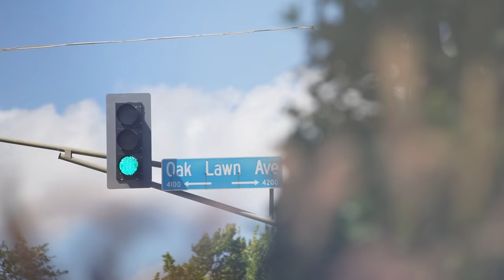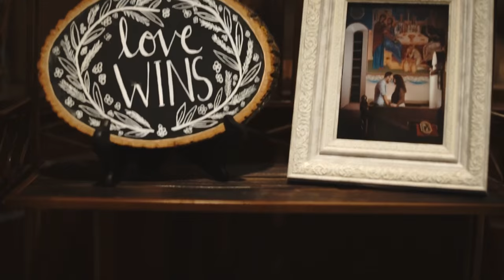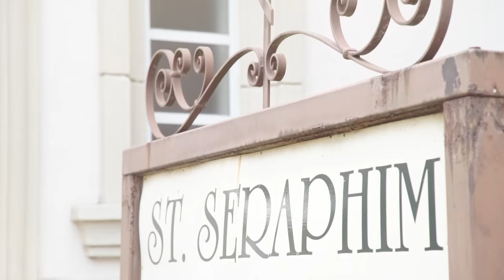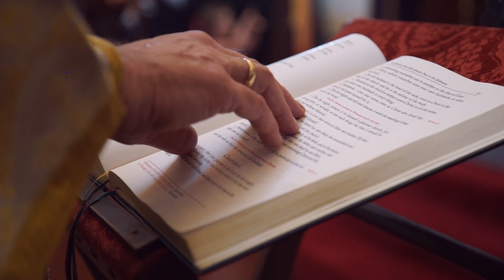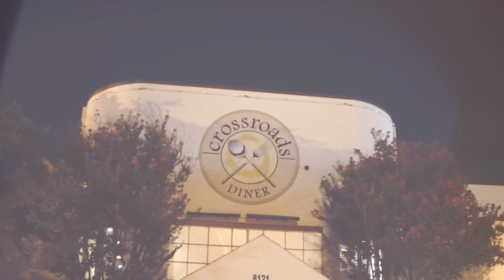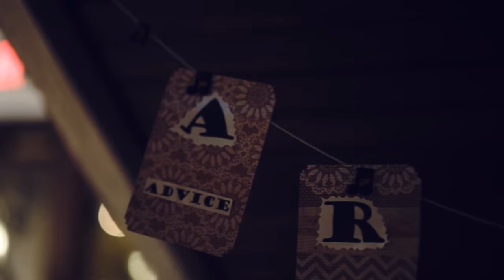Chrysostom and Katherine's St. Seraphim Cathedral Wedding Film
September 6, 2015 at St. Seraphim Cathedral, Dallas, TX